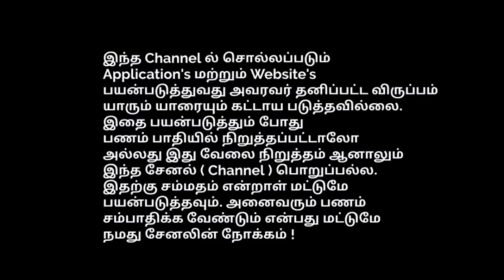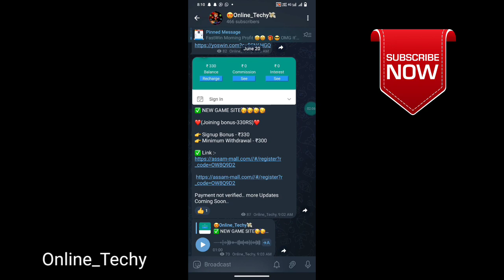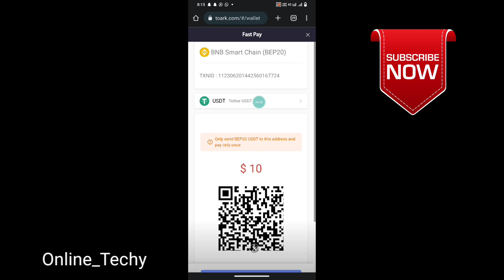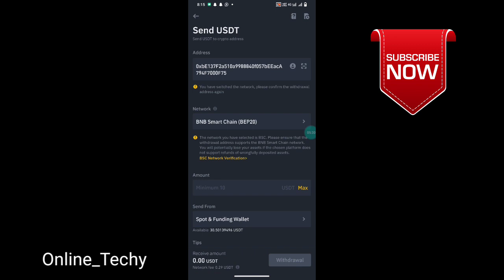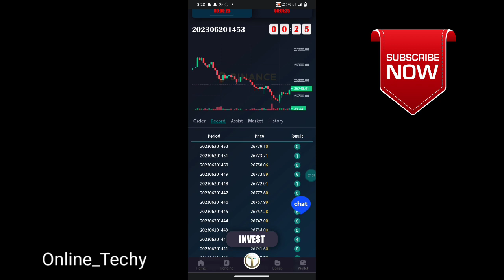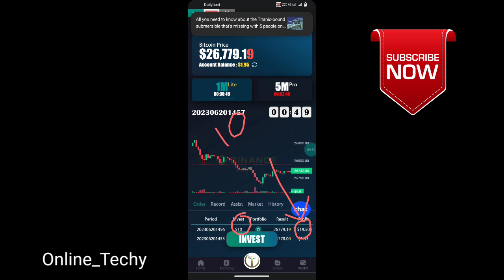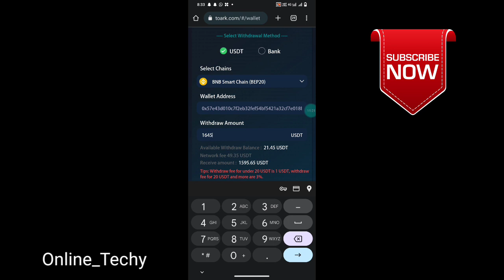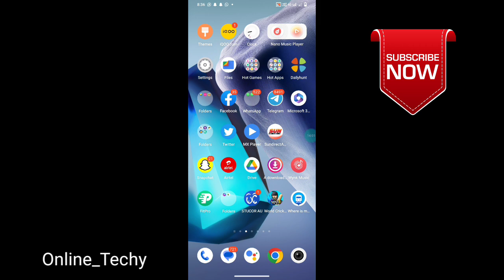): 🛑9$ i Earned In Simple Way ||எதுல நீங்களும் Vera maari சம்பாதிக்கலாம் ||Toark Signal Game ||Tamil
🤩Nanba's Na Idha group la vara signal pathutha
prediction panra loss profit rendume vardhu ..
neegalum try Panradha irudha unga own risk la try pannikonga
Do Support Karoo..😜

Long Time Working Application (nexcon app)

Earn 500Catly Tokens Free Income 🔥 🤑
crypto Tokens  Don't Miss It Guys

Watch Ads and Eaen More Income Per day 500rs to 1000rs online 😘🤩